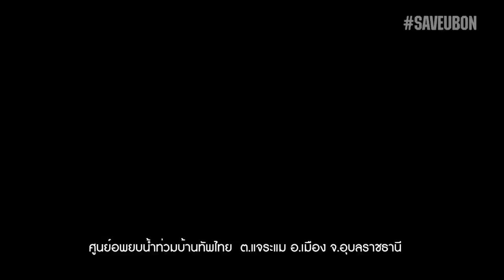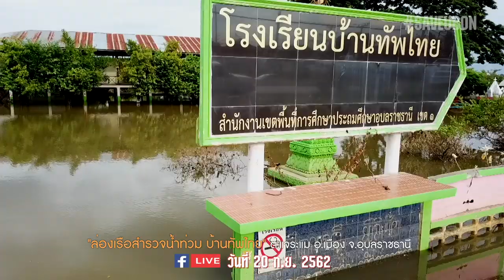"ล่องเรือสำรวจน้ำท่วม บ้านทัพไทย" อ.เมือง จ.อุบลฯ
SAVEUBON "ล่องเรือสำรวจน้ำท่วม บ้านทัพไทย" วันที่ 20 ก.ย. 2562 ต.แจระแม อ.เมือง จ.อุบลราชธานี
@ ปิดรับบริจาศ ปิดศูนย์เฉพาะกิจ ชุมชนศรีษะอโศก ช่วยผู้ประสบภัยน้ำท่วม จ.อุบลฯเนื่องจากเข้าสู่สภาวะปกติ

"สามอาชีพเพื่อมนุษยชาติ" 1.กสิกรรมไร้สารพิษ(สร้างอาหารที่ปลอดภัยไร้สารพิษ) 2.ปุ๋ยสะอาด(ผลิตปุ๋ยอินทรีย์ที่เป็นมิตรกับคนสัตว์สิ่งแวดล้อม) 3.ขยะวิทยา(จัดการขยะอย่างมีระบบ มีรายได้และลดโลกร้อน)